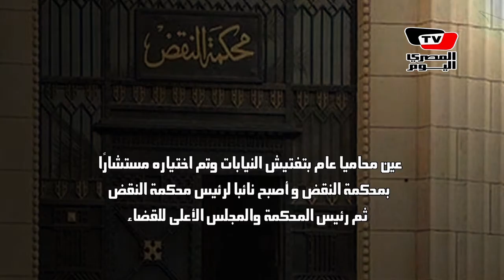معلومات قد لا تعرفها عن المستشارالراحل «حامد عبد الله» رئيس المجلس الأعلى للقضاء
إعداد: إبتهال أسامة